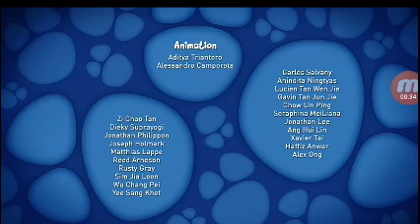OPENING TO QIGKY SHOW CLASSIC DVD AND CLOSING TO QIGKY SHOW CLASSIC DVD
QIGKY SHOW TV